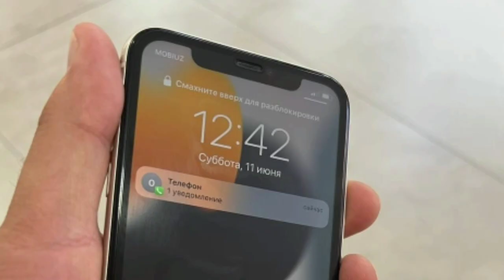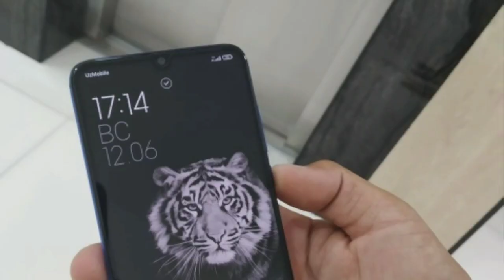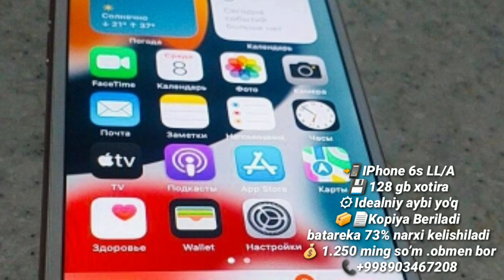TELEFON NARXLARI IPHONE SAMSUNG REDMI Рабочий телефонлар нархи 2022